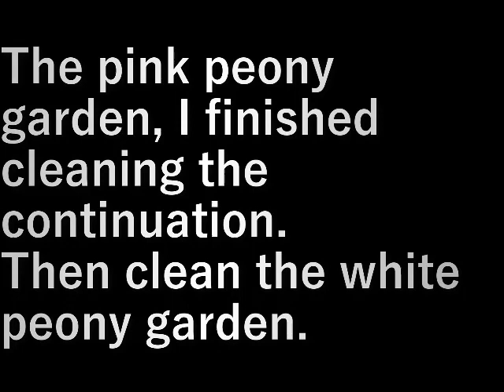シャクヤクの庭掃除4 Shakuyaku garden cleaning 4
ピンクの芍薬の庭、続きを掃除して終わりました。
続いて白の芍薬の庭を掃除します。

The pink peony garden, I finished cleaning the continuation.
Then clean the white peony garden.

設備屋の適当田舎暮らし